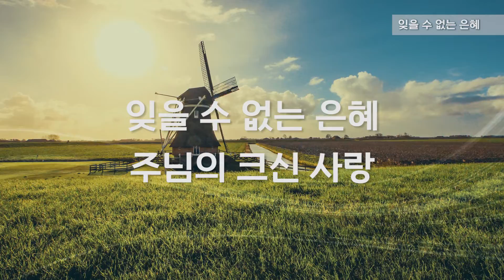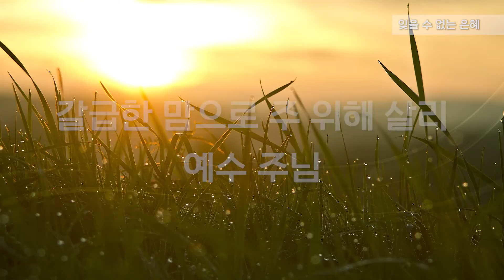[ALL DAY CCM] 잊을 수 없는 은혜 - 신승희